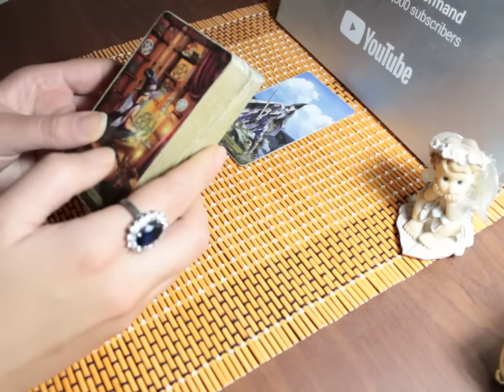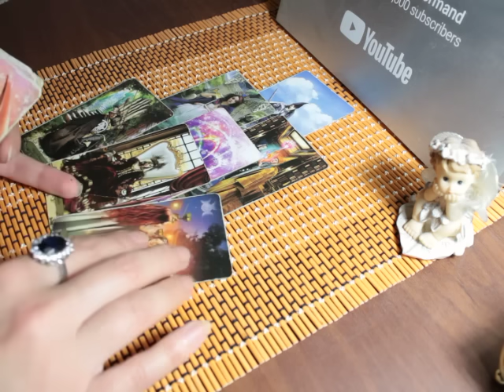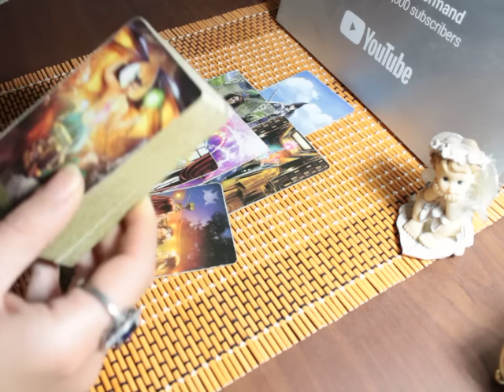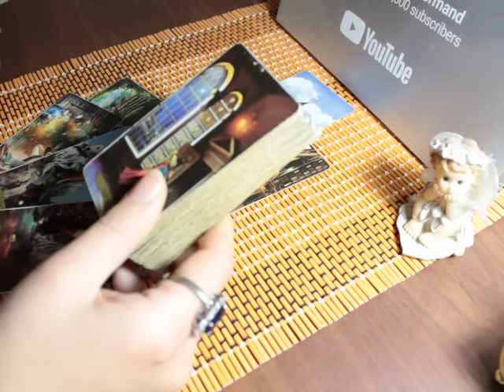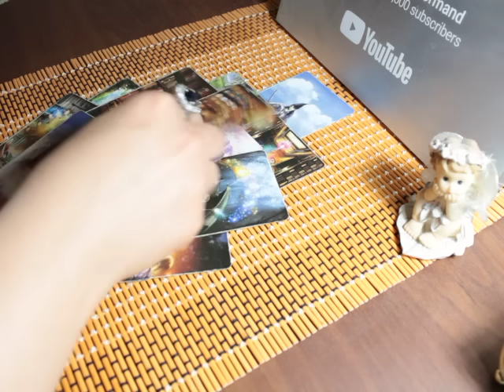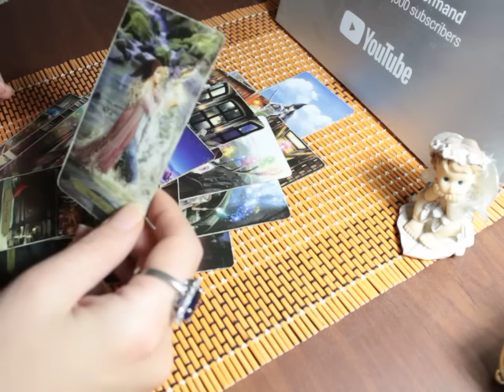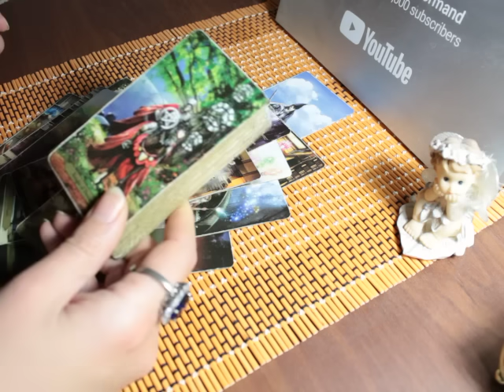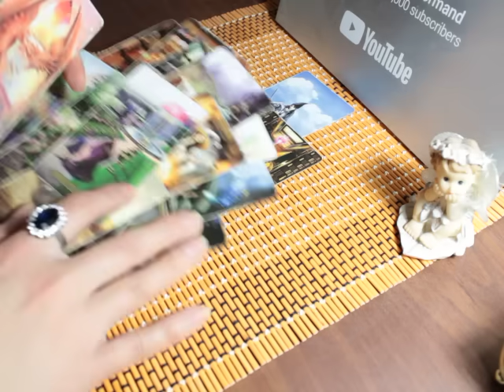Вселенная расставляет акценты! Будет так, а не иначе!